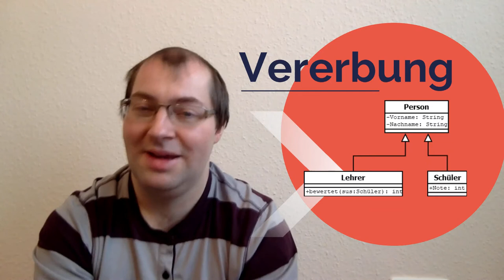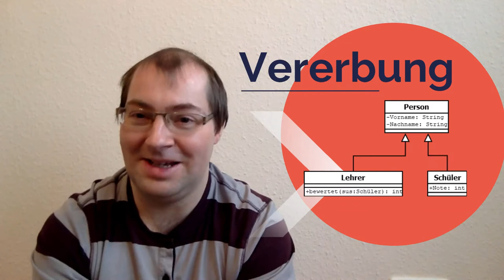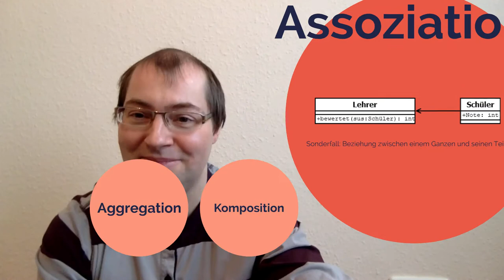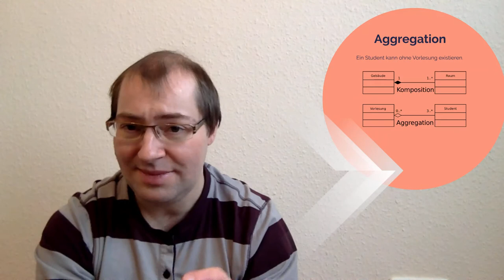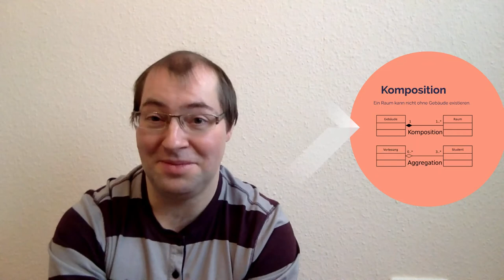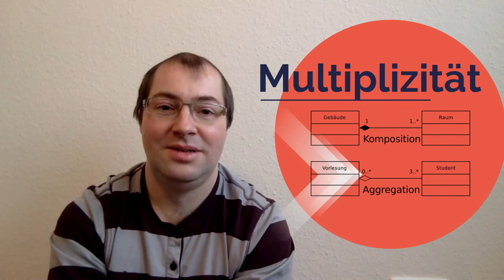Informatik OOP (Grundwissen): UML Klassendiagramme